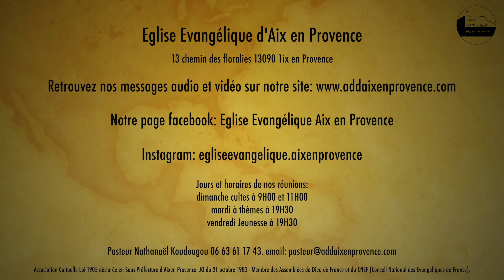Mon âme soupire après toi Seigneur - Nathanaël Koudougou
23/05/2020 - Pasteur Nathanaël Koudougou